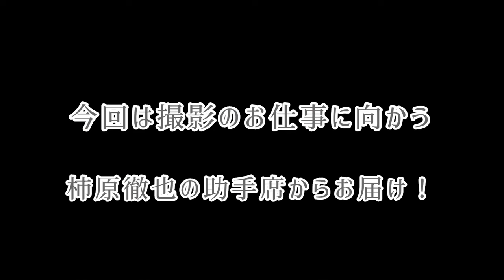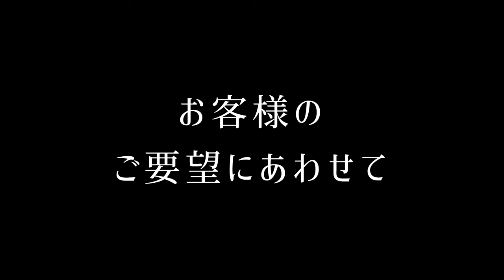マジでいつもこんな感じ、な移動中トーク🚘やっと柿原が運転したよ🚙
エブリディ、お仕事に行く時は運転しているはずの柿原徹也。
やっと運転姿をカメラにおさめることに成功🎊
今回は助手席じゃないんだから〜！！

この日は都内を出て、ちょっと遠めのスタジオへ🚗💨
いつもより長めの運転でしたが、話している内容はマジでいつもと変わらん雰囲気。
というわけで、いつもの柿原をご堪能くださ〜い✨
おまけもあるよ🚄

⭐️Special Thanks：右ハンドル運転柿原（SSSSSSレア）を撮影させてくれた代車🚙

⭐️めっちゃ良い写真撮れたので、乞うご期待ください🤩